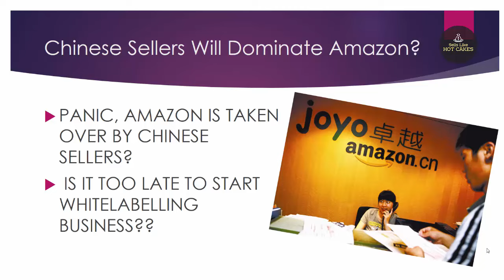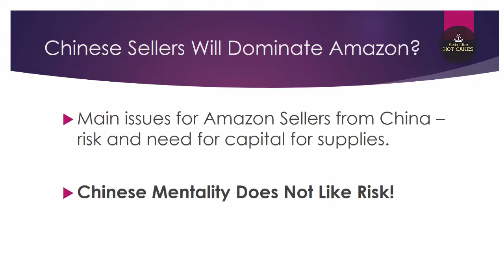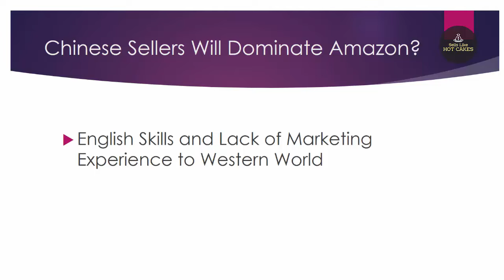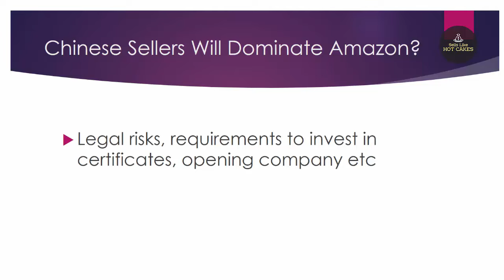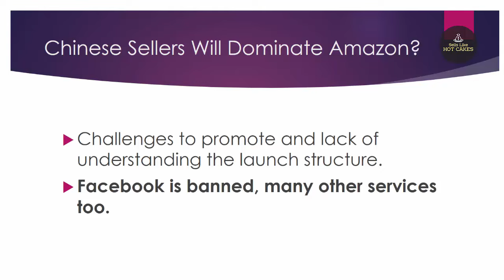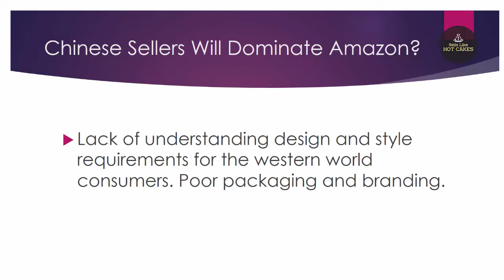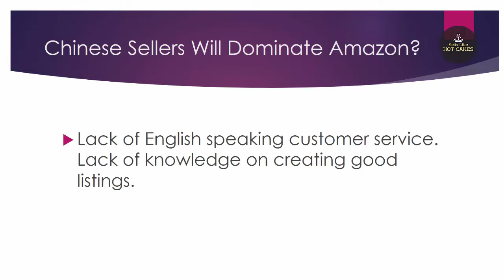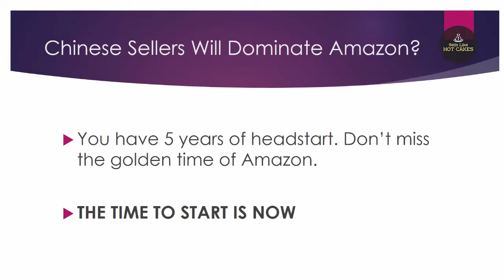Amazon is about to be taken over Chinese Seller! Is this true? Are they really taking over Amazon?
Hi, friends.Welcome back to Sells Like Hot Cakes video course. In this short video, we’re going to cover one of the most important fears and questions that you might have when it comes to selling on amazon and working with China.

Check out a preview of what you’ll learn:

    The influx of Chinese sellers into Amazon is not such a bad thing; don’t get Paranoid! You can still THRIVE! Stick around to find out how
    Learn about the advantages you have over the Chinese and how you can exploit these opportunities!
    Learn how the Chinese sellers think; If you know how your opponent thinks, you can BEAT him!
    Learn about their challenges and weaknesses; Guys, this is a great one to BOOST your CONFIDENCE!
    atch as I shatter some Profit Margin MYTHS! You don’t need to be afraid of Chinese sellers, read on to find out why.

What if Amazon will be dominated by Chinese sellers?

How to get from ZERO to $47,812 per month using a SIMPLE and EFFECTIVE Amazon And Shopify system with ZERO Capital Or Investment + A team of Experts READY to Help you to SUCCEED!

Your FULL PROOF Amazon and Shopify Crash Course Program to get from ZERO to $47,812 per month with no CAPITAL or INVESTMENT + A Community of Experts ready to Guide You along the way

TURNKEY AMAZON + SHOPIFY SYSTEM: The Ultimate Step-By-Step Crash Course to get you from ZERO to $47,812 per month: All the TOOLS you need + A Team of Professionals ready to Guide You All the way to SUCCESS